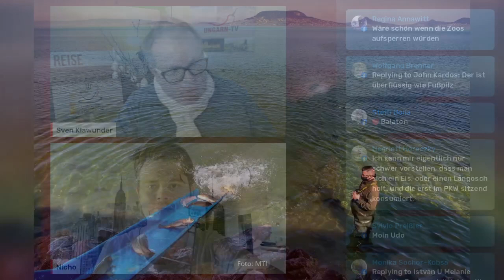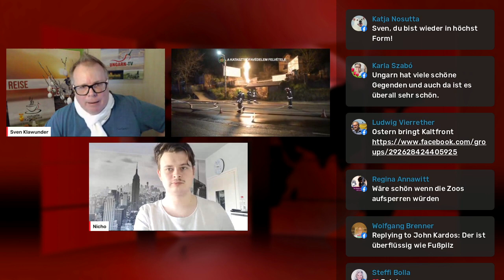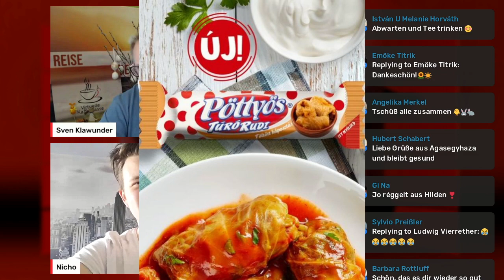Virtuelle Kaffeetasse Ungarns am 01.04.2021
Das Morgenmagazin aus Ungarn am 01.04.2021